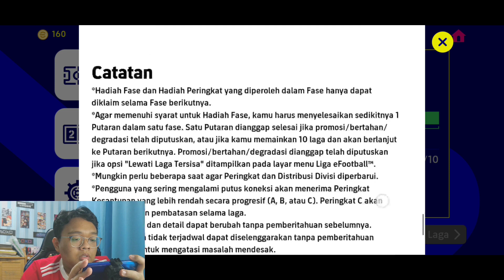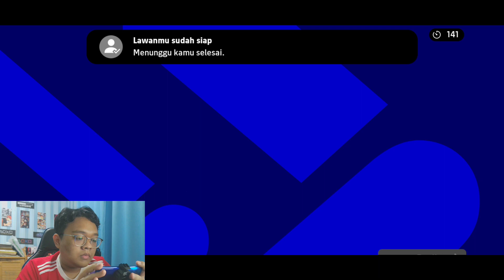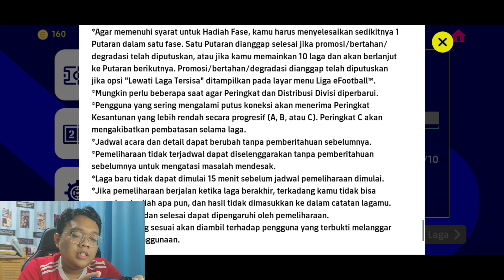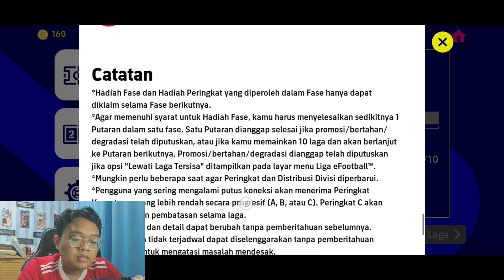LETS GO MEMULAI PERJALANAN PUSH DIVISI LIGA EFOOTBALL ⁉️ - EFOOTBALL 2023 INDONESIA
Jadi divideo kali ini saya akan memainkan game eFootball 2023 Mobile dan melanjutkan perjalanan saya bermain di Liga eFootball Divisi. Mau tau bagaimana perjalanan saya ngepush Liga Divisi? Dan bagaimana gameplay permainan eFootball 2023 saya? Langsung aja tonton videonya sampai selesai

My Device: Redmi Note 8 Pro
Recorded: Rekam Layar
Edited: Kinemaster